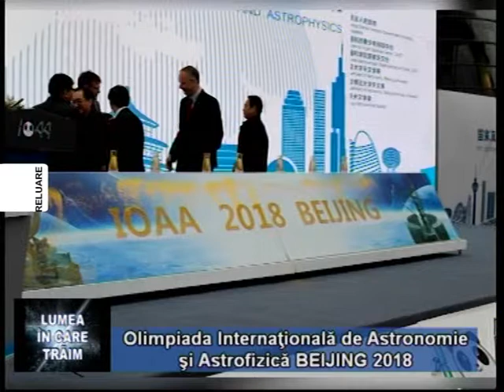LUMEA IN CARE TRAIM - Olimpiada Internationala de Astronomie si Astrofizica BEIJING 2018 - Partea 2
Despre Olimpiada Internationala de Astronomie si Astrofizica BEIJING 2018 alaturi de prof.Petru Craciun si doi tineri medaliati cu argint , elevi ai C.N."Stefan cel Mare"Suceava
Partea a II - a